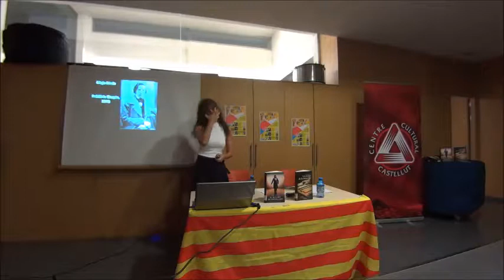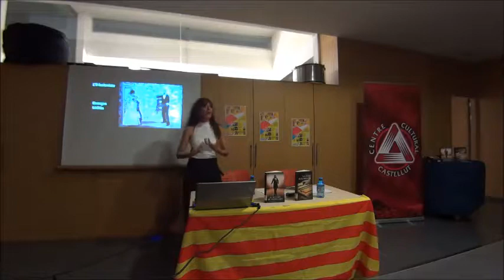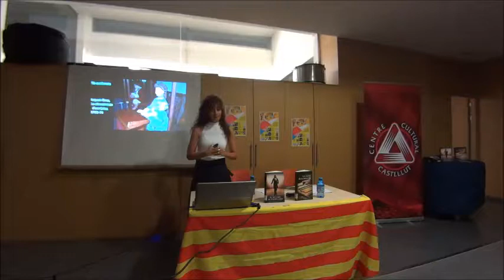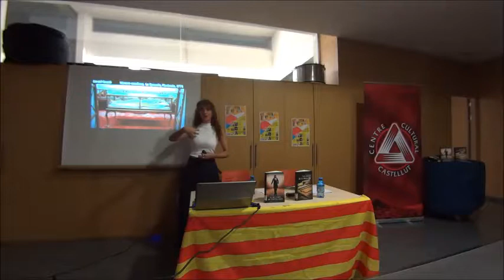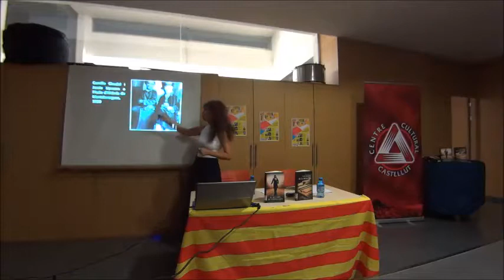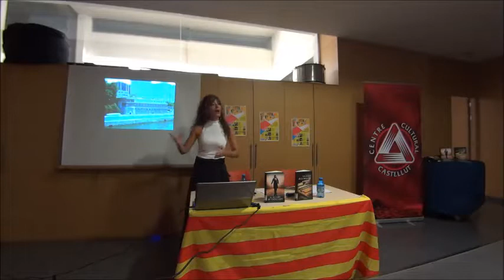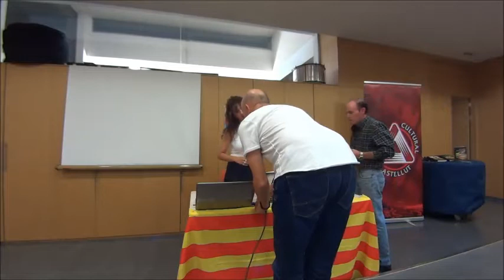Encontres Literaris 2017 Anna Moner autora de Les mans de la deixebla i El retorn de l’hongarés